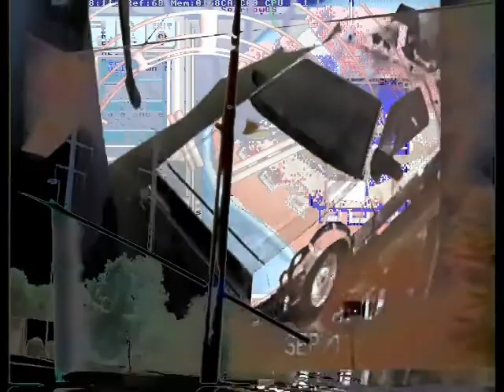Justice is a personal attic